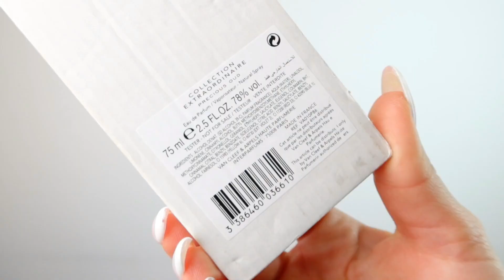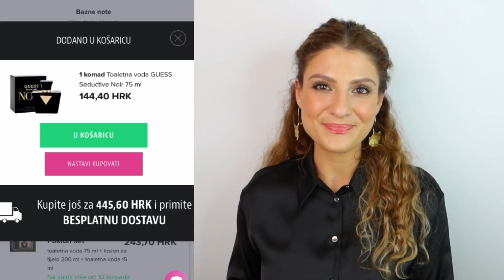PROSIRI KOLEKCIJU PARFEMA: kako za sto manje 💲 kupiti sto vise 🤔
'Odakle ti toliko parfema?'

Osim sto to volim i time se bavim, ima i par trikova kako sto lakse i dzepu bezbolnije prosiriti kolekciju parfema.
Trikovi za kupnju su u videu :)

Otkrijte mi i vi vase (ako sam ja neke izostavila)